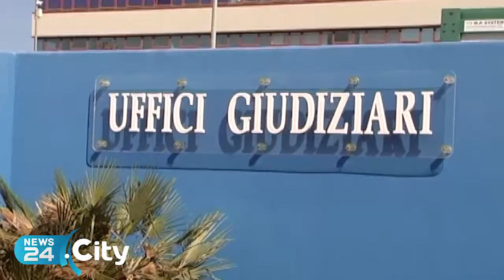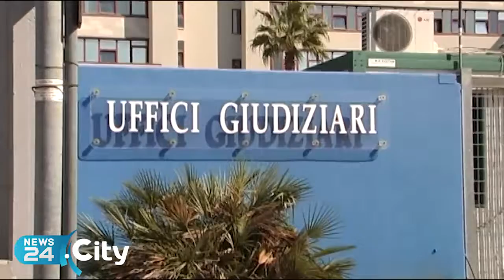BARI | Uccise 80enne di cui si doveva prender cura: chiesta condanna a 16 anni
Indagini dei Carabinieri sull'episodio del 21 gennaio 2010 a Santeramo